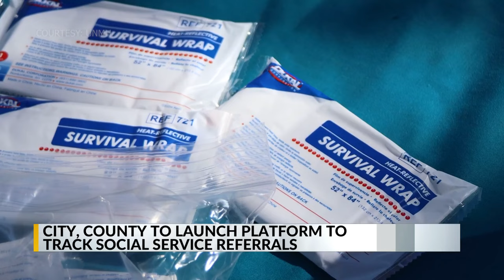Albuquerque, Bernalillo County look to improve public access to social services